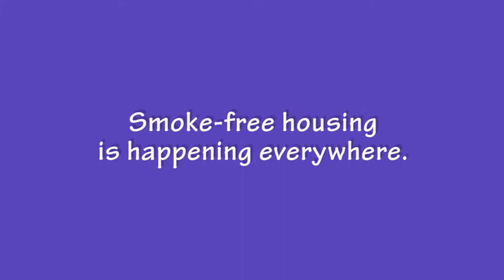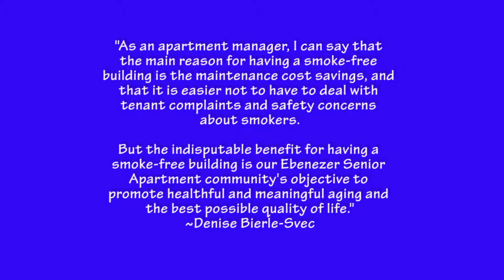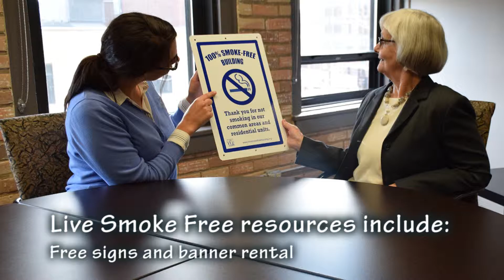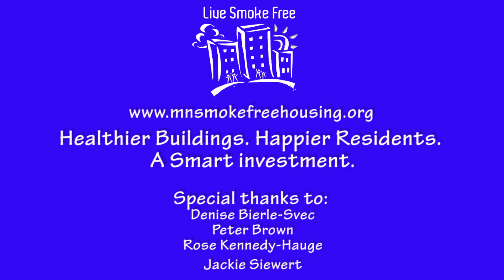Smoke-Free Housing is Heating Up in Burnsville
Live Smoke Free has free resources for Dakota County property managers and renters. See how things are heating up in Burnsville (MN) and find out what we can offer!